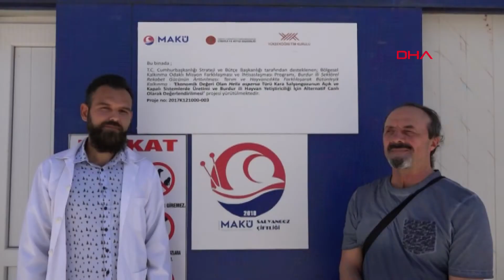Salyangoz çiftliklerine ilk adım... "Türkler olarak yemiyoruz ama Avrupa komple tüketiyor"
Burdur'da Mehmet Akif Ersoy Üniversitesi (MAKÜ) tarafından, Türk çiftçisini ekonomik değeri olan 'helix aspersa' türü kara salyangozunun üretimine yöneltmek amacıyla hayata geçirilen proje kapsamında üniversite bünyesinde kurulan tesiste üretime başlandı. Proje yürütücülerinden Prof. Dr. Zeki Yıldırım, "Türkler olarak yemiyoruz ama çevremizde diğer Müslüman ülkeler bunu tüketiyor, Avrupa komple tüketiyor. Çok değerli bir besin. Afrika'daki açlığa muhtemelen salyangozla çözüm bulmaya çalışıyorlar" dedi.

MAKÜ'de, Cumhurbaşkanlığı Strateji ve Bütçe Başkanlığı tarafından desteklenen Bölgesel Kalkınma Odaklı Misyon Farklılaşması ve İhtisaslaşması Programı kapsamında ekonomik değeri olan helix aspersa türü kara salyangozunun Burdur hayvan yetiştiriciliği için alternatif canlı olarak değerlendirilmesine yönelik proje, hayata geçirildi. 200 metrekare kuluçkahane, 200 metrekare de sera olmak üzere 400 metrekare alanda yürütülen projeyle çiftçilere alternatif gelir kaynağı sağlanması hedefleniyor.

'YAKLAŞIK 4 YILDIR FİZİBİLİTE ÇALIŞMALARI YAPIYORUZ'

MAKÜ İstiklal Yerleşkesi'ndeki Tarım, Hayvancılık ve Gıda Araştırmaları Uygulama ve Araştırma Merkezi çiftliğinde hayata geçirilen proje MAKÜ Öğretim Üyesi Prof. Dr. Zeki Yıldırım ve Doç. Dr. Mustafa Emre Gürlek tarafından yürütülüyor. Projeyle ilgili bilgi veren Prof. Dr. Zeki Yıldırım, "Salyangoz yetiştiriciliği çok uzun yıllardır hayalimiz. Bilimsel anlamda araştırıyoruz ama 'ekonomik anlamda da ülkemize ne katabiliriz' onu araştırıyoruz. Yaklaşık 4 yıldır salyangoz yetiştiriciliğiyle ilgili fizibilite çalışmaları yapıyoruz" dedi.

'ÇOK DEĞERLİ BİR BESİN'

En büyük sıkıntının Türkiye'de salyangoza yönelik iç tüketimin olmadığından bahseden Prof. Dr. Yıldırım, "Türkler olarak yemiyoruz ama çevremizde diğer Müslüman ülkeler bunu tüketiyor, Avrupa komple tüketiyor. Çok değerli bir besin. Özellikle son yıllarda Afrika'da açlığa karşı FAO'nun desteklediği ciddi salyangoz çiftlikleri kuruluyor. Çünkü balık eti kadar lezzetli eti var bunun. Esansiyel amino asitler bakımından zengin. Böyle olunca insanın yiyebileceği çok değerli bir gıda. Afrika'daki açlığa muhtemelen salyangozla çözüm bulmaya çalışıyorlar" diye konuştu.

'İÇ TÜKETİM OLMADIĞI İÇİN DIŞARI BAĞIMLIYIZ'

Türkiye'de salyangoz yetiştiriciliğinin ekstra bir gelir kaynağı olabileceğini anlatan Prof. Dr. Yıldırım, şöyle devam etti:

"Biz 100 aileye 5'er ton ürettirebilirsek 500 bin kilogram yapar. 4 euroya satılıyor ham halde, yani yıllık 200 bin euro getirisi olur. Aile başına 200 bin liralık bir gelir garantisi var bu işin. Ama en büyük engelimiz, iç tüketim olmadığı için dışarı bağımlıyız. Dışarıya bağımlı olduğumuz için dışarıya satabilmemiz için 100- 200 tona yakın üretimimiz olması lazım. Bizim 5 tonluk üretim tesisimiz gibi 40- 50 üretim bandı kurabilirsek dışarıya TIR'la gönderebilecek hale gelirsek o zaman insanlar bu işten ekmek yemeye başlayacak."

Salyangoz üretimiyle ilgili mevzuatın en büyük sıkıntı olduğuna işaret eden Prof. Dr. Zeki Yıldırım, yetkililerden bu sorunun çözülmesini talep etti.

'ASLINDA BAKILDIĞINDA ÇOK GÜZEL BİR İKİNCİ İŞ'

Doç. Dr. Mustafa Emre Gürlek de, "Projemiz kapsamında Burdur'da 3 çiftçiye yavru ve yem desteği verdik. Şu anda onların üretimleri devam ediyor. Burdurlu çiftçilere bu yıl da destek vereceğiz. Daha çok bayanlara yönelik eğitim verdik. Kadın girişimcilerin de bu doğrultuda çok istekleri var. Günlük olarak çok zorlayıcı işler yok. Sabah gelip temizliğini yapıp, daha sonra yumurtaları alıp inkübasyona bırakıp daha önce alınmış yumurtalardan çıkan yavruları seraya koymak şeklinde günlük bir rutin var. Akşam üzeri de güneş batımına yakın yemlemesini yapacaklar. Aslında bakıldığında çok güzel bir ikinci iş. Bir köyde büyükbaş, küçükbaş yetiştiriciliğinin yanında yıllık ortalama 5 tonluk güzel bir çiftlik kurulup, 100 aileye kadar çıktığımızda yıllık 5- 10 bin tonlara ulaşıldığında, kooperatifleşildiğinde çok güzel bir yan gelir olacak, çok güzel bir döviz girdisi olacak. Çiftçilere çok güzel bir alternatif gelir kaynağı. Mevzuatlardaki sıkışıklık aşıldığında çok güzel bir birinci iş olacak ama şu anda güzel bir alternatif yetiştiricilik olarak düşünüyorum" dedi.